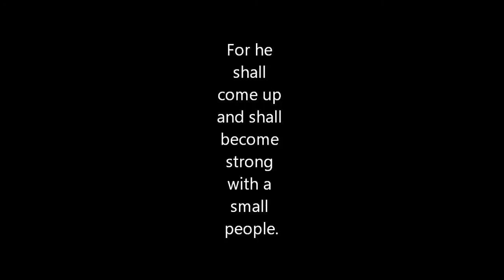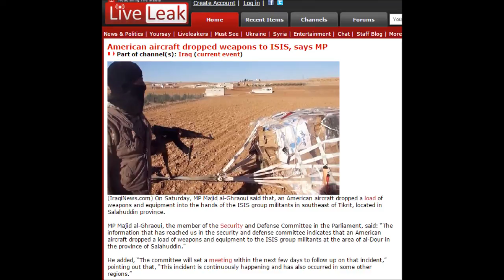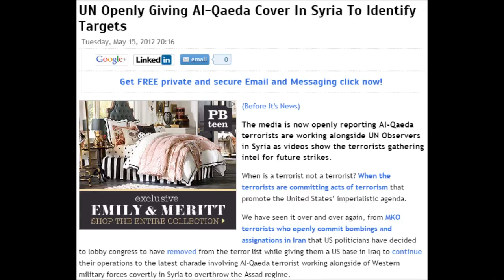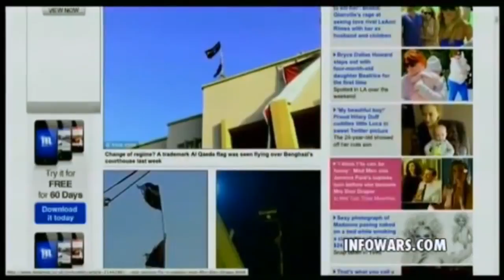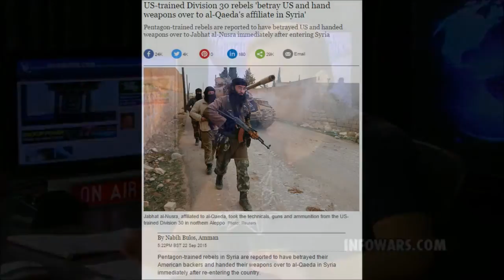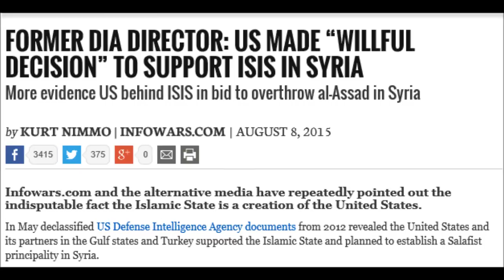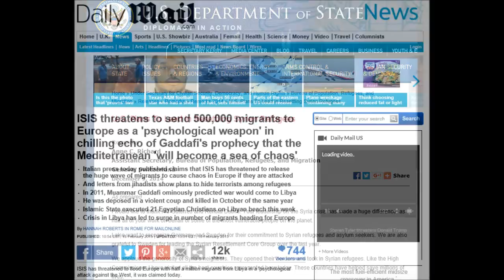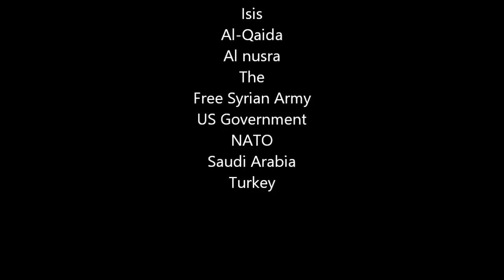Did Obama help ISIS come to power in Iraq and Syria???? 2009-2016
Repent and read Acts 2:38

Daniel 11:22-23
22 And with the arms of a flood shall they be overflown from before him, and shall be broken; yea, also the prince of the covenant.
23 And after the league made with him he shall work deceitfully: for he shall come up, and shall become strong with a small people.

Revelation 9:13-16
13 And the sixth angel sounded, and I heard a voice from the four horns of the golden altar which is before God,
14 Saying to the sixth angel which had the trumpet, Loose the four angels which are bound in the great river Euphrates.
15 And the four angels were loosed, which were prepared for an hour, and a day, and a month, and a year, for to slay the third part of men.
16 And the number of the army of the horsemen were two hundred thousand thousand: and I heard the number of them.

Repent you have been warned!!!
Trust in the Lord he is a rewarder to them that diligently seek him. Jesus came into the world not to condemn it but that the world through him might be saved.